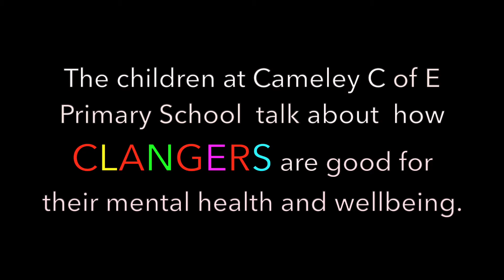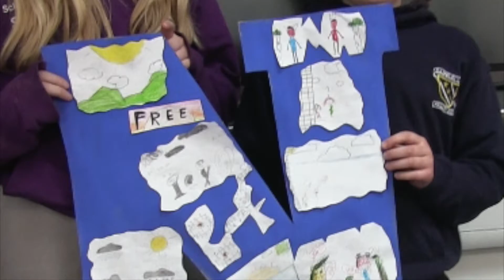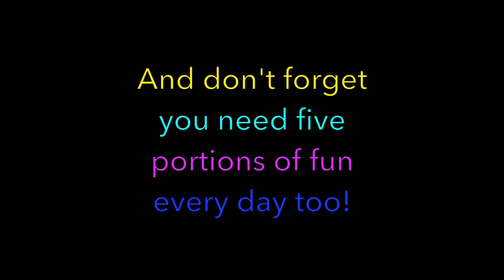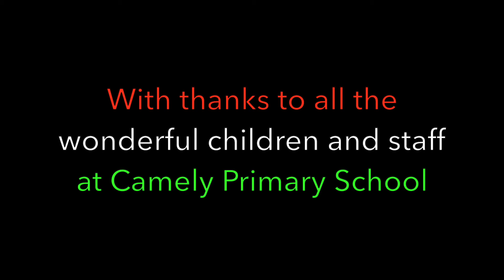Cameley Does CLANGERS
The children at Cameley school talk about improving their mental and physical health using the acronym CLANGERS - Connect. Learn. be Active, Notice, Give Back, Eat well, Relax and Sleep.